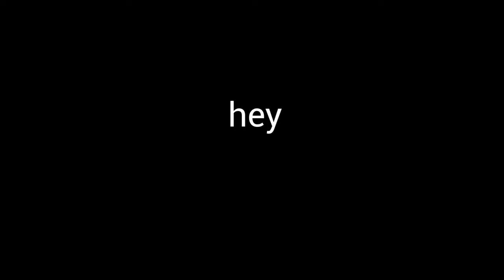(Archive) Creative Warriror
Hello, this was originally uploaded to the artist formerly known as xd Brooks's channel but got taken down so it up here now. I'm back here and i might do a podcast or something im not sure i hope you enjoy.